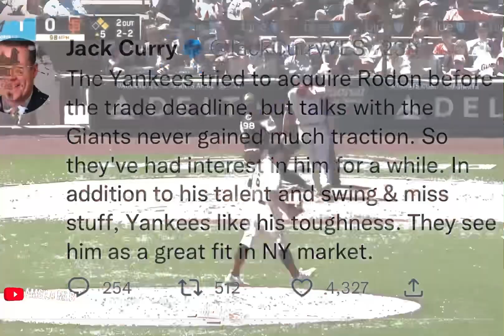LOS YANKEES MUY CERCA DE FIRMAR AL COME ASTROS CARLOS RONDON, THEY WILL SIGN RODON - MLB BASEBALL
Los Yankees de New York están haciendo todo lo posible por firmar al zurdo Carlos Rondon ya que este ha sido un dolor de cabeza para los Astros de Houston.

CRUSHES a Home Run, of 2022 MLB.

Peloteros: Carlos Rondon, Aaron Judge y Andrew Benintendi

BREAKING!
Clásico Mundial
Highlights
MLB Houston Astros, Yankees

Deportivas
Otros Canales que recomiendo Seguir son:
MLB
Espn Deportes
Fox Sports
Fuzzy
Baseball Insider
Made The Cut
Koogs46
GiraffeNeckMarc
Baseball Doesn’t Exist
Wheels
Stark Raving Sports
Pitching Ninja
Littleman17
WardyNYM
Exe-Edits
Foolish Baseball
Your Friend Kyle
Adam Samuels
Momentum
Shelfy
Qué Pasa MLB
Yankees21
Palmer Sports
INFANTRY SPORT
Baseball News
DianyerAlberto
Academy Baseball Jesus Con Nosotros
Ligas Mayores Reports
Yancen Pujols
MVP deportes
Prospects Elite League
Nacion MVP
TheAntOrtiz
News Hots Baseball
Perfect Game
Xtrainning
DR Sports
El Bloque Deportivo
Beltre Brothers
Team Guerrero 27
WizEnrique
TrueRGM
Tigres Del Licey
Águilas Cibaeñas
Estrellas Orientales
Yankees Avenue
Talking Yanks
Yankees
New York Times
El Bloque Deportivo
GiraffNeckMarc
MLB Deportes
Palmer Sports
Sports Productions
Yankees Fans
Atlanta Braves
Chicago Cubs
Dodgers
Anaheim Angels
Baltimore Orioles
Houston Astros
Atletics Okland
Texas Rangers
Miami Marlins
Philadelphia Phillies
Cleveland Indians Guardians
Washington Nationals
Milwaukee Brewers
Cincinnati Reds
Pittsburgh Pirates
Minnesota Twins
Kansa City Royals
Arizona Diamondbacks
Colorado Rockies
Seattle Mariners
Yankees21
JuanNovaJr
Clásico Mundial de Béisbol
World Baseball Classic
MLB The Show
Lieu Susi
Theplaymaker
Jomboy Media
Shorts Most
Home Play
TrueRGM: Player Highlights
Strike Cantado
CRUSHES a Solo Home Run, of 2022 MLB